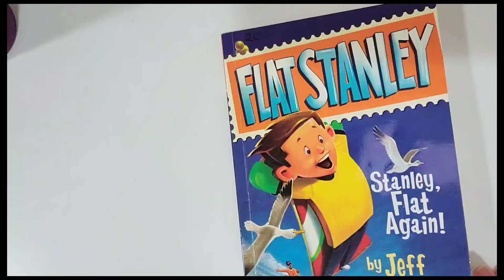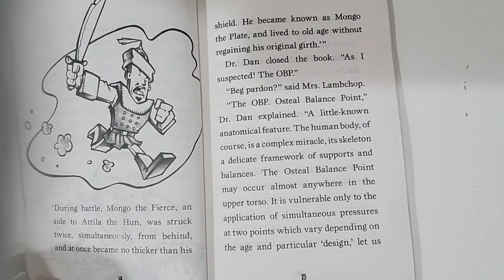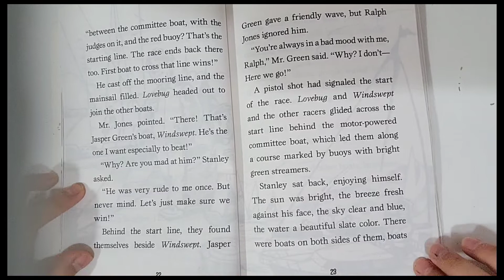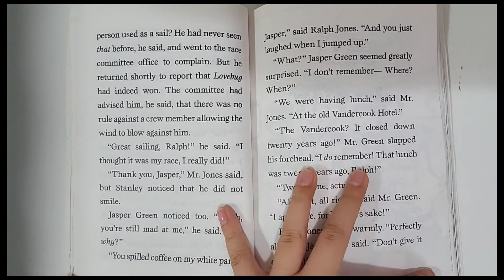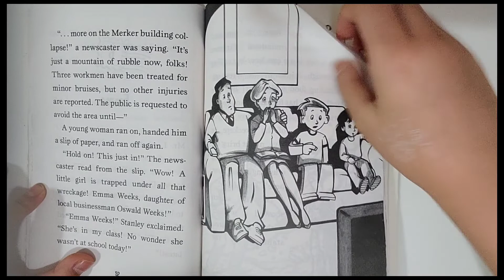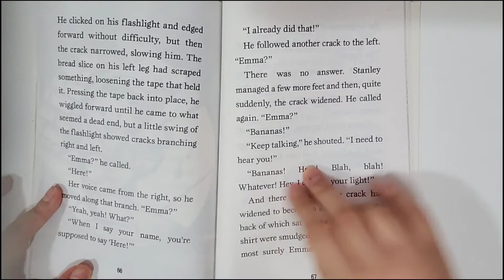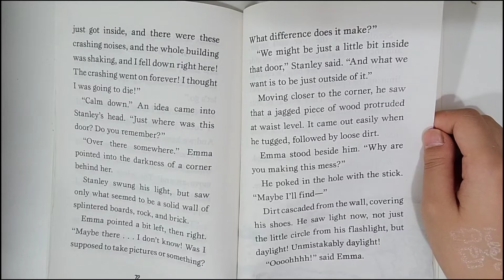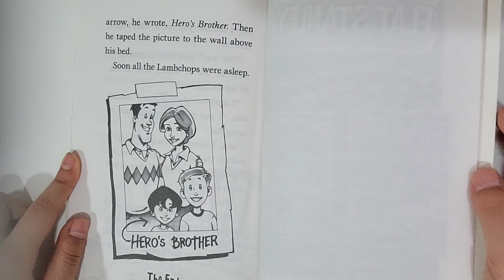Flat stanley Flat Again read aloud